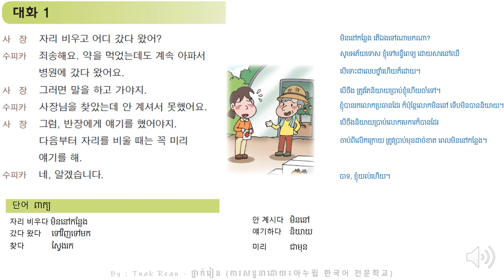40과 대화1 근무하는 동안에는 일을 열심히 해야지 - Korean Conversation Part 1 - 대화를 공부하기 | by Tnak Rean - ថ្នាក់រៀន